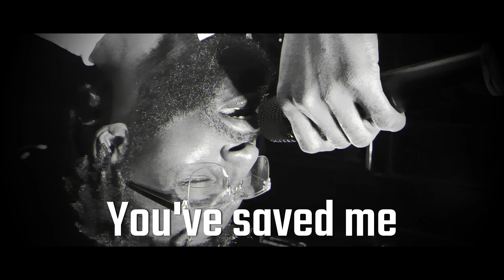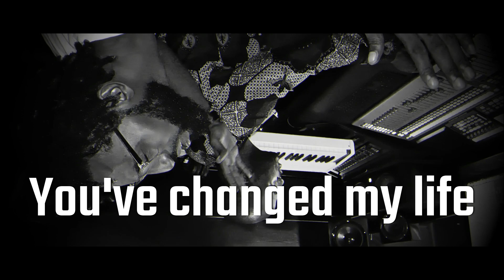HaexMusic - Jesus your love is amazing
Jesus your love is amazing
It can't be compared
Jesus your love is steadfast
It can't be measured
You're the greatest of all
Have mercy
The name above all names
Yeshua
You keep on changing lives
Jesus, The word of life

Jesus you saved me
Jesus you've changed my life 2x
Jesus, I call on your name
Jesus, Come take your place
Jesus, I call upon your name
Jesus, I worship you
Jesus, we worship you

Creator of the universe
Maker of man
Lord Most High
My sublime king
Messiah
The author and finisher of my faith
Yes I hail thee
My great ruler
Oh, I praise thee
Master of the universe